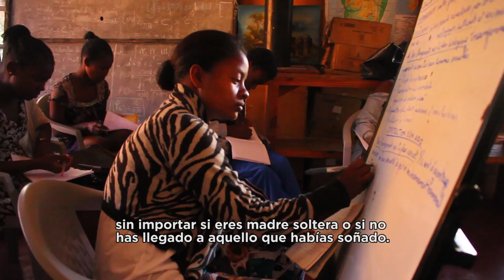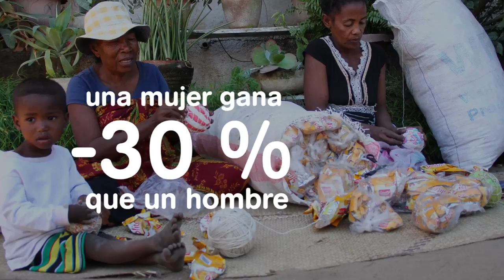Día de la Mujer en Agua de Coco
Vídeo que explica la situación de las mujeres en Madagascar, los retos y la necesidad de que las mujeres se sigan empoderando.